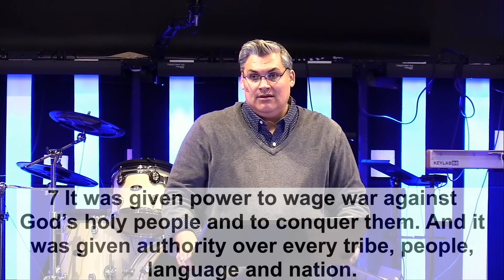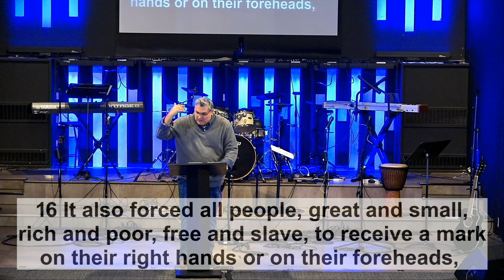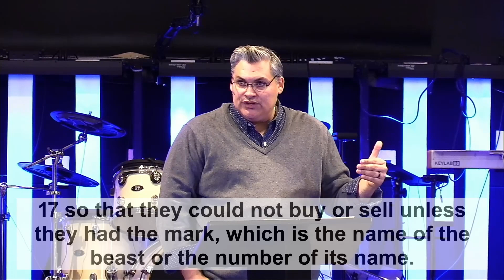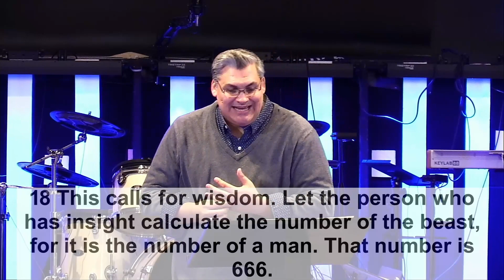Revelation - Week Seven - Chapter 13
Pastor Bill teaches Revelation chapter 13 and unmakes Satan's false trinity, the antichrist, the false prophet, the mark of the beast, and the number 666.